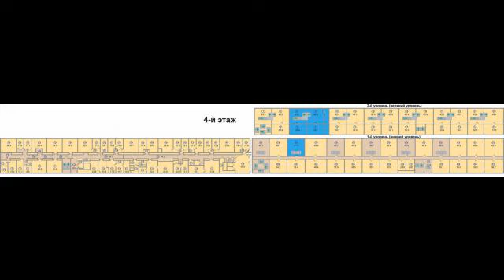Сдается в аренду офис 212 м2 в БЦ "На Научном"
Цена: 9 200 Руб./м&#178; в год
Сдается в аренду уникальный двухуровневый офисный блок, созданный по проекту швейцарских архитекторов

Презентабельность и функциональность
• просторные солнечные помещения, много воздуха и света
• эргономичное мягкое освещение (светильники Schmitz-leuchten, Германия)
• удобное для планировки пространство (5 комнат), эффективное и удобное размещение рабочих мест
• возможность организации офиса по типу Open Space
Идеальный офис для инициативных творческих коллективов, работающих над новыми проектами

Характеристики помещения
Назначение: офис
Количество комнат: 5
Окна: стеклопакет
Отделка: фактурные обои, ковровая плитка, ковролин
Состояние: отличное
Интернет-провайдер: Вестколл, Вымпелком, Ростелеком,
Статус: готово к аренде
Стоимость за кв.м./год: от (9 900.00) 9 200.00 руб. по акции, действующей до 31 мая (в том числе ндс и коммунальные расходы)